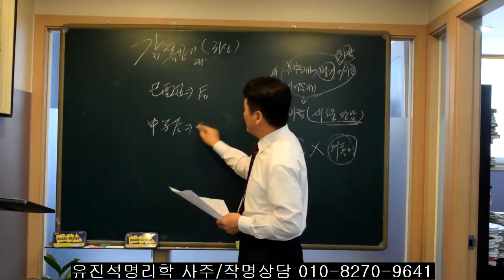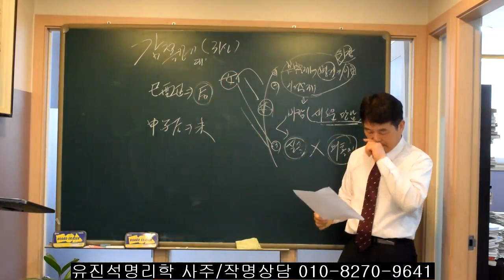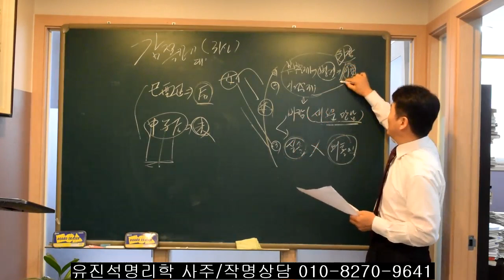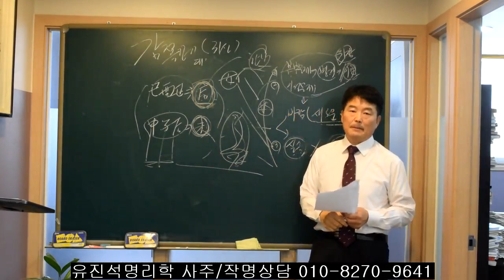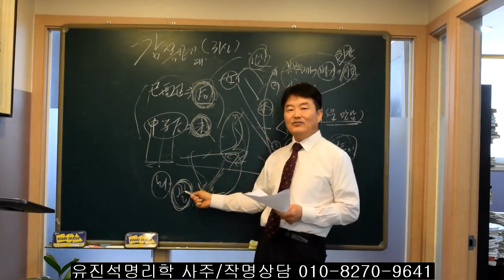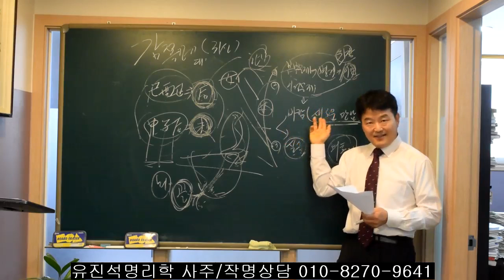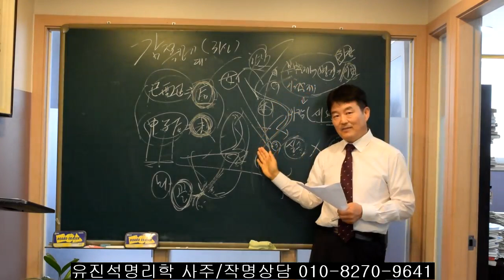뱀/닭/소띠와 원숭이/쥐/용띠들 辰/未대운에서 이런 사건/문제 들어온다.오상유진석명리학강의